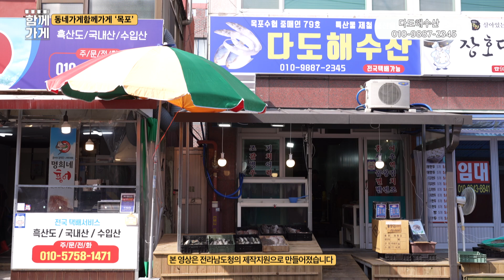[동네가게 함께가게 CF] 전남 목포시 다도해수산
LG헬로비전의 지역경제활성화 캠페인
'동네가게 함께가게'

상호 : 다도해수산
주소 : 전라남도 목포시 동부시장 동문1 주차장 옆
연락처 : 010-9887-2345